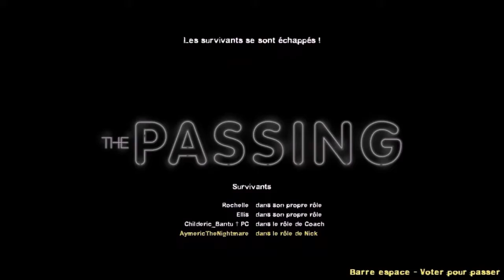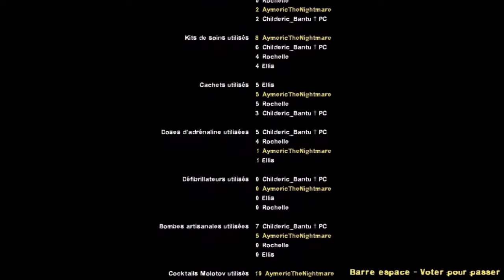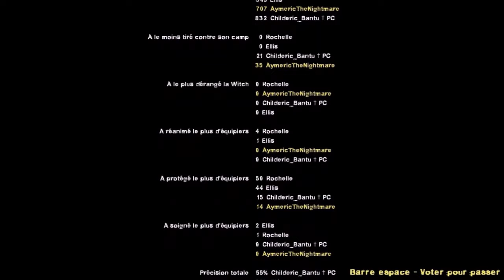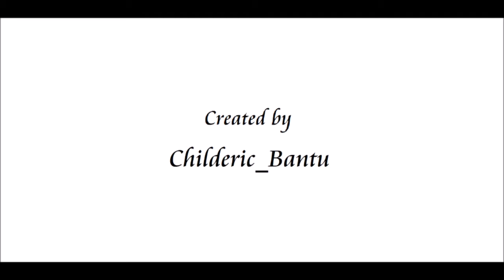L4D2 - One Year of Gameplay Clips - 2016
L4D2, Crash Getting Zimmer (& Midnight Coach) (1st Video of 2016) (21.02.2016) (AymericTheNightmare)
L4D2, Trash Noahelemim (& Midnight Coach) (2nd Video of 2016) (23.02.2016) (AymericTheNightmare)
L4D2, This E-War (3rd Video of 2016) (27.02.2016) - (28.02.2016) (AymericTheNightmare)